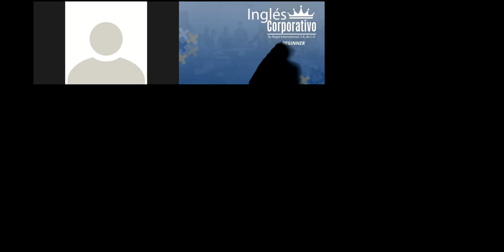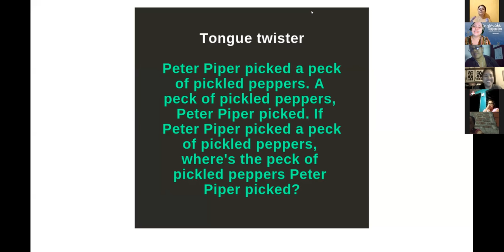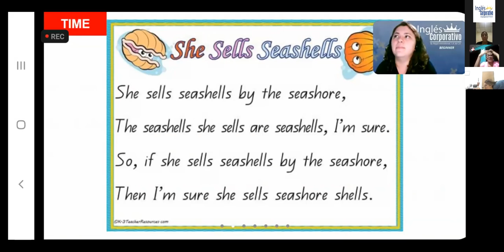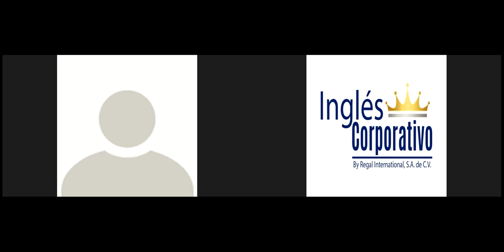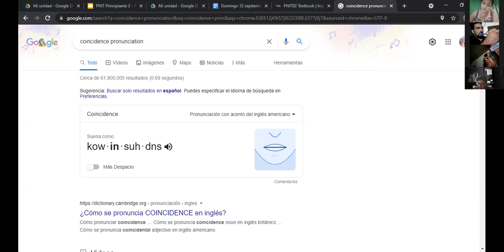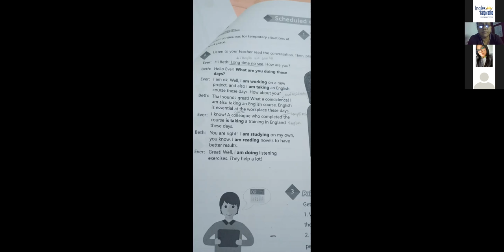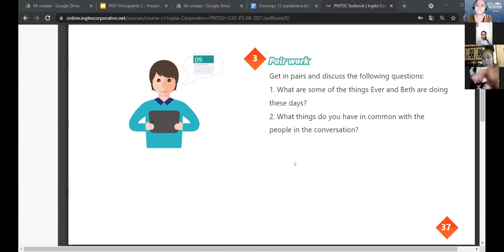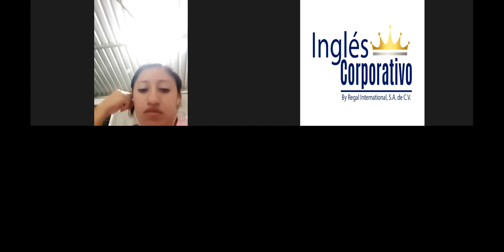Ingles Corporativo-Videoconferencia #15 Unit 3 review and practice.